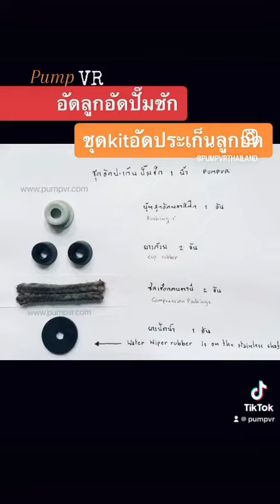ชุดkitอัดประเก็นปั๊มชัก วิธีใส่ที่ถูกต้องpumpvr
ต้องใส่ยางถ้วยคว่ำลง**
ไลน์ : @pumpvr
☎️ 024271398